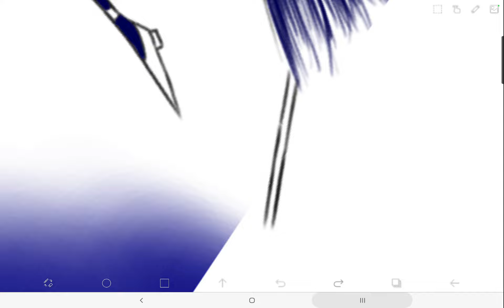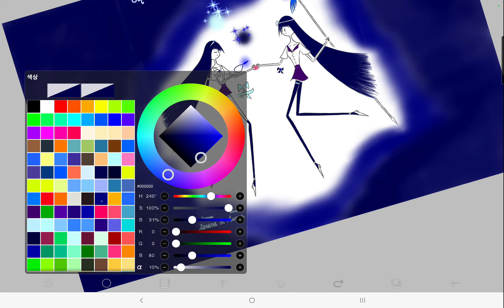Time Lapse 38B : In the Forest of the Night 🌙🌲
In the peaceful night.